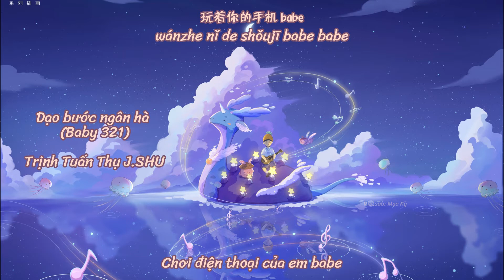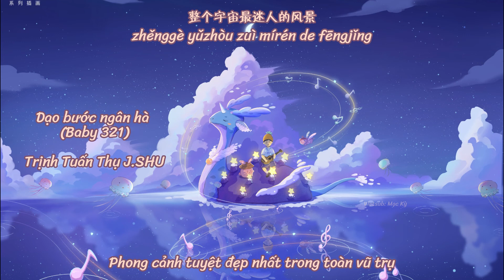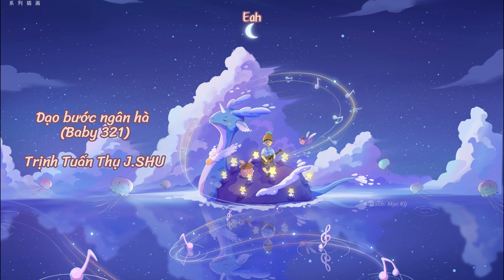【Vietsub+Kara】Dạo bước ngân hà (Baby 321) - Trịnh Tuấn Thụ J.SHU《郑俊树J.SHU - 星河漫步 (Baby321) 》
Song: 星河漫步 (Baby321)
Sing: 郑俊树J.SHU
Vietsub: Mạc Kỳ
Photo cre: 罗菠萝的旅途